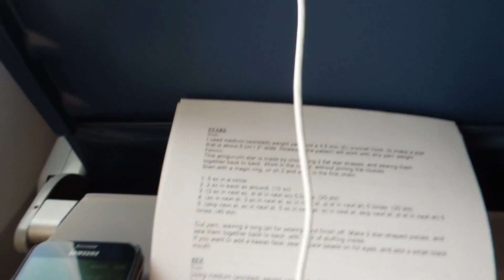Duckie Days: USA 2017 - Day 1 - Glasgow, Amsterdam, NYC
In which we are back visiting my folks. BUT NOT BEFORE HITTING THE BIG APPLE: NEW YORK CITY!!!

EDIT: Reuploaded b/c it was the wrong version!!